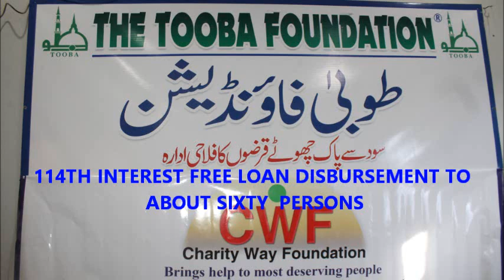The114TH disbursement of interest-free loans was held in The Tooba Foundation to about sixty persons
@MAKVLOGS945 Assalamu Alaikum.The 114TH event for distribution of interest-free loans was held in The Tooba Foundation, in which interest-free loans were provided to people. in need at The Tooba Foundation,Plot Number 201, Al-Mustafa Road, Sector 11 Block L Orangi Town Karachi.Thanks.